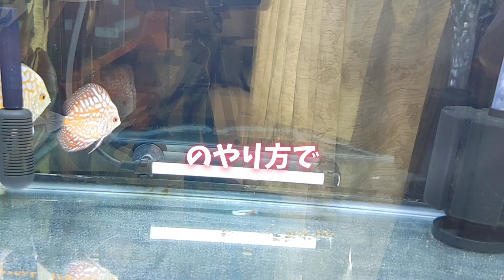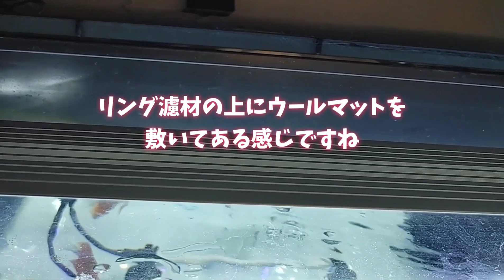初めてのディスカス飼育part2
時間がなく猫動画は載せれませんでした😖

こまり メス 2016 9/23 スコティッシュ
ライス オス 2017 3/24 スコティッシュ
アラレ メス 2017 10/29 ロシアンブル-

大型水槽
正式名
アジアアロワナ過背金龍マレーシアゴールデン

アロワナ水槽サイズ
横1500×奥行き600×高さ600の1500水槽になります❗
名前
シャイン
誕生日
2017年8月13

他の仲間たち
ポリプテルス·エンドリケリー　　　２匹
ポリプテルス·デルヘッジ　　　　　１匹
ダトニオプラスワン　　　　　　　 ２匹
キングコングパロットファイヤー　 ３匹
レッドゲオファーガス　　　　　　 １匹

ディスカスの水槽サイズ

普通の60㎝規格水槽
ディスカス イエローパールラフレシア　　１匹
ディスカス パールラフレシア　　　　　　１匹
ディスカス レッドアナコンダ 　　                ２匹
水草水槽
横900×奥行き450×高さ450
こちらも普通の90㎝規格水槽です❗

ラミーノーズテトラ　　　　　　　20匹位
ネオンテトラ　　　　　　　　　　５匹位
カージナルテトラ　　　　　　　　10匹位
コリドラス·ステルバイ　　　　　　３匹
コリドラス·ジュリ　　　　　　　　４匹
コリドラス·イルミネータス　　　　３匹
ゴールデンアルジイータ　　　　　 ３匹
サイヤミーズフライングフォックス ３匹
エンゼルフィッシュ　　　　　　　 １匹
クラウンローチ　　　　　　　　　 ５匹
ブラックモーリー　　　　　　　　 １匹
トランスルーセントグラスキャット ５匹
ミナミヌマエビ　見えないですがいっぱい居ます!

レッドビーシュリンプ水槽
横300×奥行き300×高さ300の30㎝キューブ水槽 2個
横600×奥行き300×高さ350の60㎝水槽 1個

This is an introduction video of Datnioides Plus One.

Aquarium size
It will be a 1500 aquarium with a width of 1500 x depth of 600 x height of 600 ❗
Official name
Asian Arowana Overback Gold Dragon Malaysia Golden
name
 x height of 350
Well a normal 60 cm aquarium
The living body is 5 Letge Offer gas

Aquatic plant aquarium
Width 900 x depth 450 x height 450
This is also an ordinary 90 cm aquarium ❗

Lamy nose tetra 20 animals
Neon tetra, about 5 animals
Cardinal Tetra, about 10 animals
Corydoras Sterba's 3 animals
Corydoras Juli